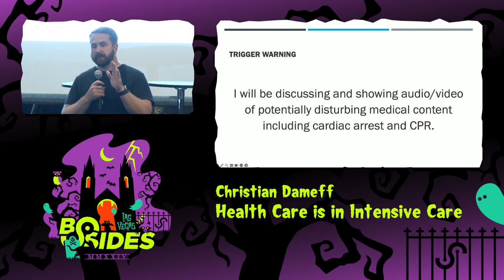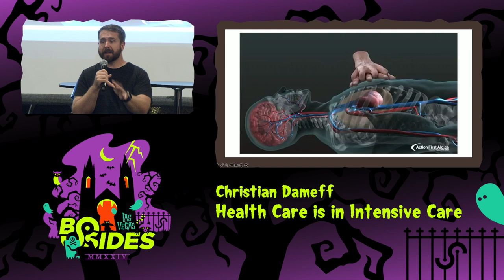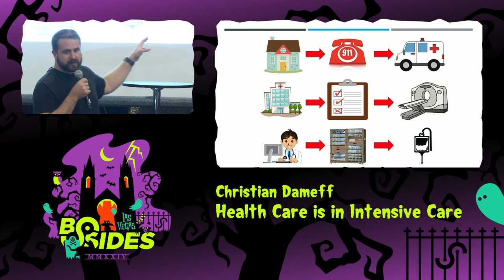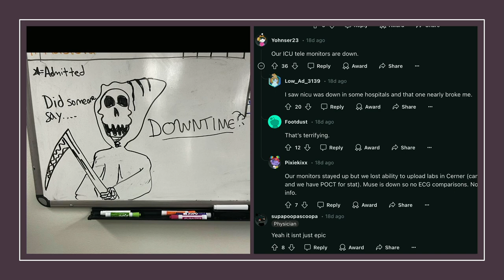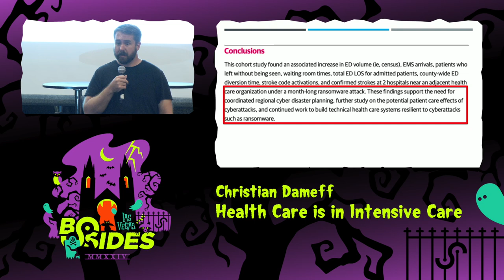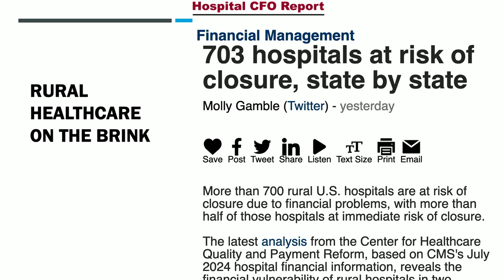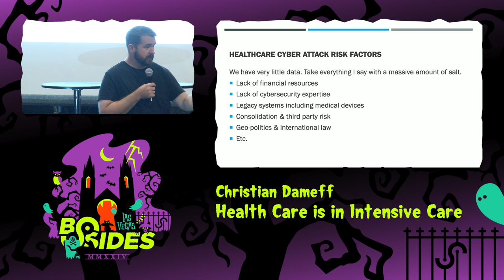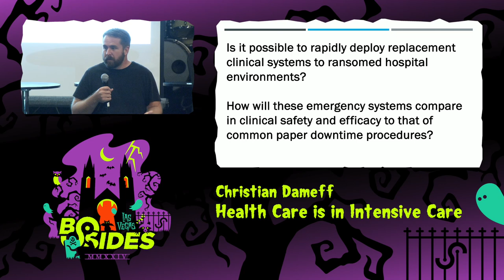IATC - Health Care is in Intensive Care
I Am The Cavalry, Tue, Aug 6, 19:00 - Tue, Aug 6, 20:00 CDT

Cyberattacks are a serious threat to healthcare operations, and they’ve become increasingly common over the past five years.  The sector is still recovering from the February attack on UnitedHealth-owned technology vendor Change Healthcare. The cyberattack snarled key tasks like billing, eligibility checks, prior authorization requests and prescription fulfillment. Hospitals are closing, and the distances that people are forced to travel is increasing leading to poor health outcomes, or in some cases fatalities. This presentation will highlight some of the policy and technical security controls that can be considered to restore resilience to the health care system.

People
Christian Dameff